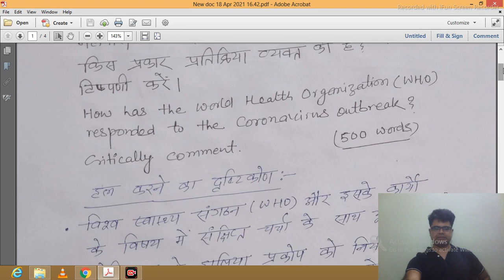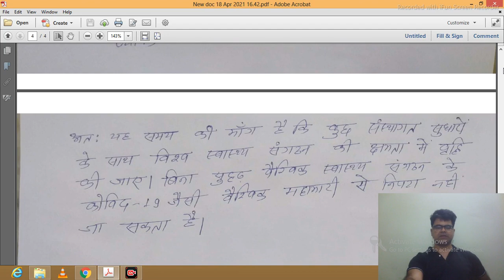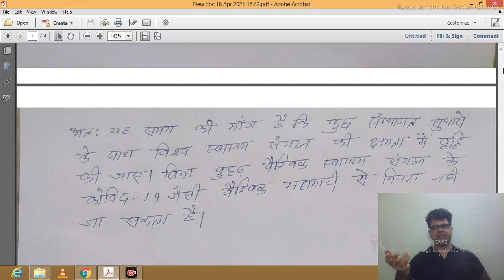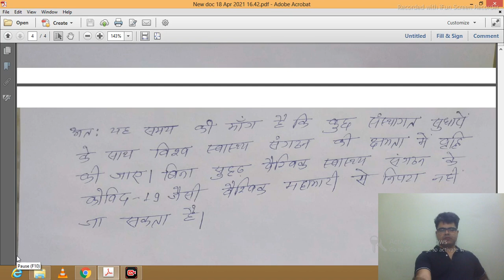66th bpsc mains important current affaris topics and model answers.